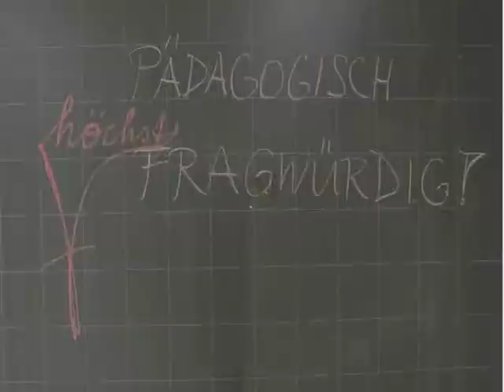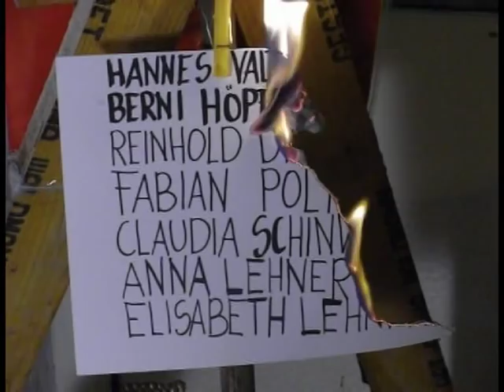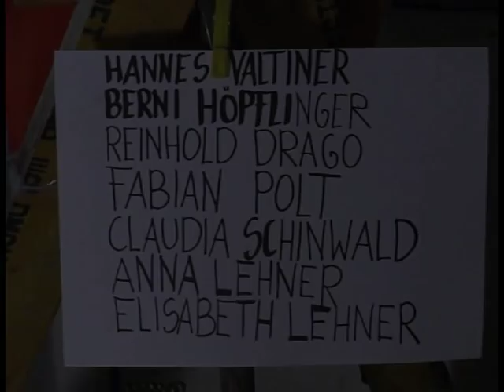pädagogisch wertlos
Stoppmotion Video. Entstand bei so manchen nächtlichen Runden